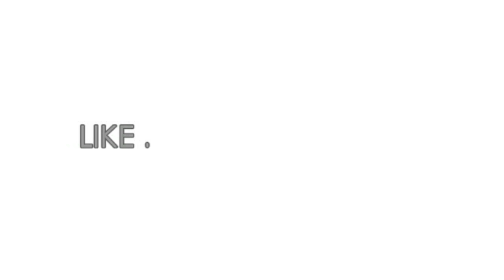YOUR PANT ZIP IS OPENED PRANK || FUNNY || SPECIAL || 2017 || BEST AND TOP PRANK IN INDIA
ASKING ADDRESS AND SAYING YOUR PANT ZIP IS OPENED...FUNNY

copyrights:-